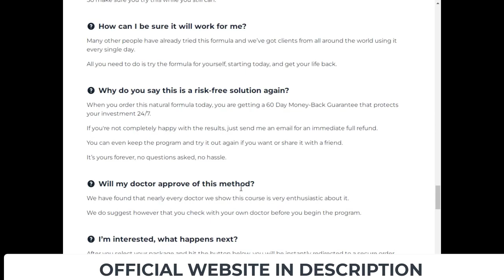Diabacore Review - Diabacore Supplement Review - Diabacore Really Works?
What is Diabacore?

Diabacore is an all-natural diabetes-reverting product that provides your body with the nutrition and enzymes it needs to reverse diabetic effects. This supplement includes clinically proven all-natural nutrients to eliminate diabetes from the primary cause and provides support to increase the body’s overall capability to stop type 2 diabetes. It is designed to assist all individuals attempting to overcome type 2 diabetes and other health issues.

Diabacore manages the hormonal system and stimulates the pancreas to produce more insulin when needed. The ingredients are in correct proportions to interact with the body on a hormonal level. You may lower your blood sugar levels and keep them healthy by using Diabacore’s formula.

The Diabacore supplement is made in a GMP-compliant, USA facility. It is a high-quality and safe product.

Diabacore Ingredients:
- Bitter Melon,
- Guggul,
- Licorice Root,
- Banaba Leaf,
- Gymnema Sylvestre and more…

Diabacore Really Works?
Diabacore is a simple-to-follow all-natural treatment that benefits people who want their blood glucose levels managed and controlled.
So guys, Diabacore is clinically proven to help overall health:

- Diabacore aids in regulating blood glucose levels in the body, lowering them to a healthy level.

- The antioxidants in the Diabacore supplement aid in the battle against oxidative stress and inflammation, both of which have been linked to various health problems.

- Diabacore aids in blood pressure control and cholesterol reduction.
- Insulin resistance may be reduced by taking the supplement.
- Diabacore is a fat-burning supplement.
- The additional substances aid in the natural reversal of diabetes.
- There’s no need for insulin or prescription medications.